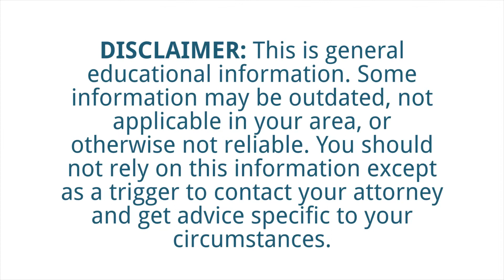IRS Tax Lien Cleburne County AR